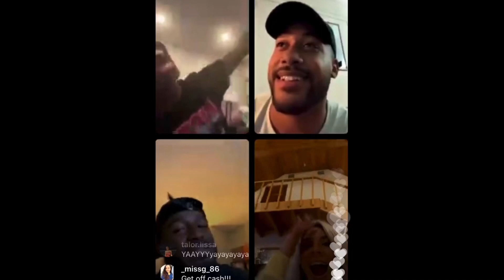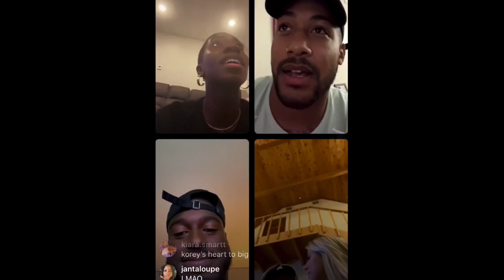Love island USA season 3 episode 29 live reaction | cinco, cash, javonny, and Shannon